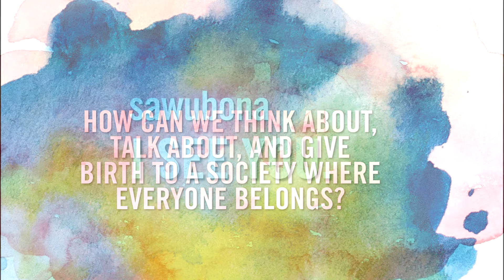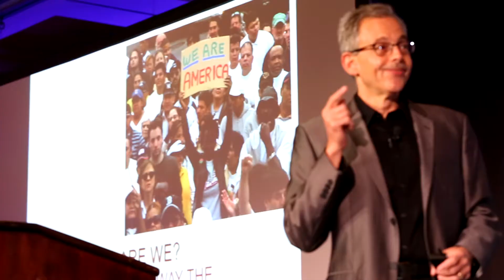Othering & Belonging Conference 2015: Video Recap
A video recap of the first Othering and Belonging conference held in Oakland, CA April 24-26, 2015. The conference, organized by UC Berkeley's Haas Institute for a Fair and Inclusive Society, was framed with this question: "How can we think about, talk about, and give birth to a society in which everyone belongs?"